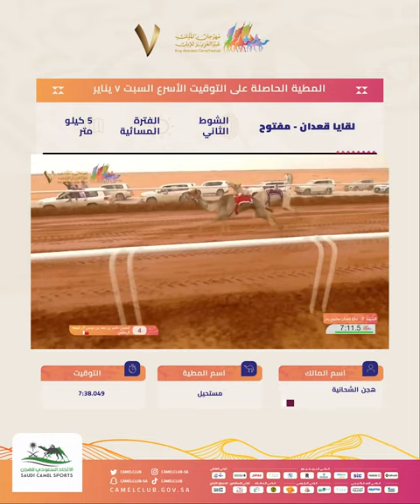مستحيل الأسرع في اللقايا الأشواط المسائية | مهرجان_الملك_عبدالعزيز_للإبل7⁩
‏”مستحيل” حاصد التوقيت الأسرع لفئة لقايا قعدان ضمن الفترة المسائية بـ⏱ 7:38.049 🤩👏🏼
للمالك هجن الشحانية🇶🇦